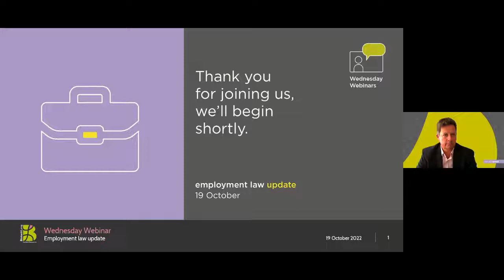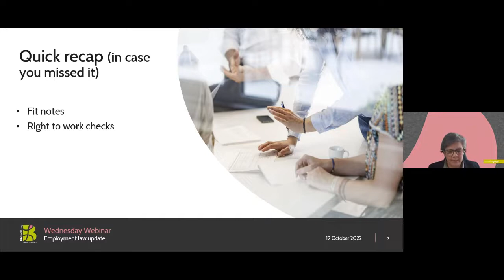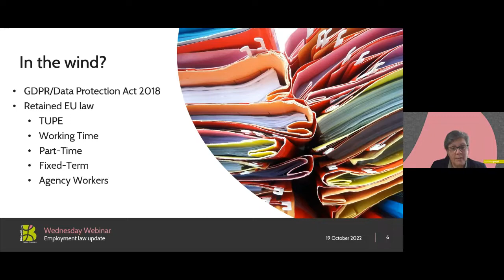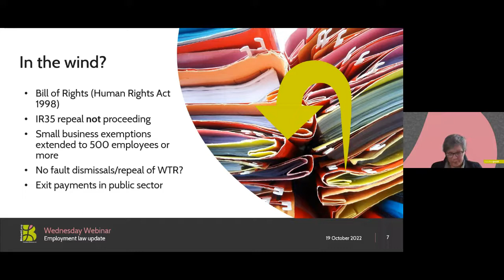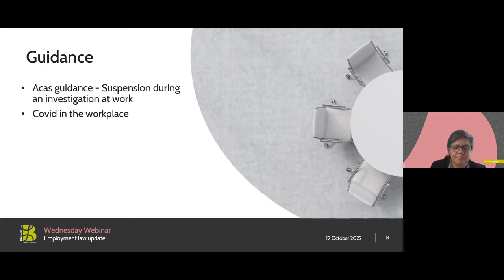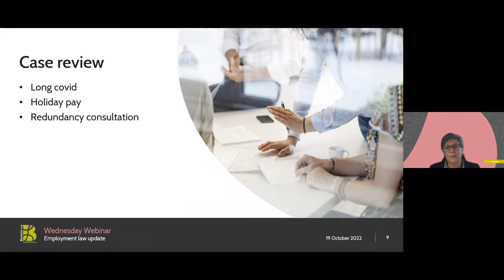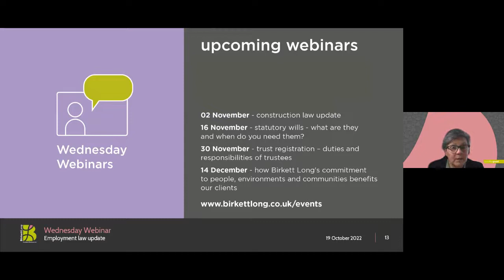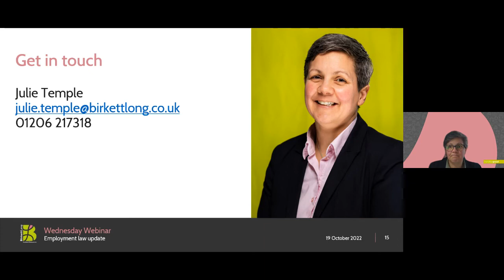Employment Law update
Our expert, partner and head of BLHR and employment team, Julie Temple, gives an update in employment law.